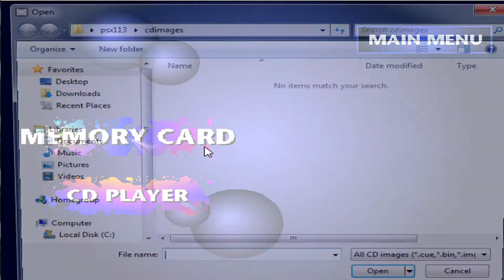PS1 Mickey's Wild Adventure HACK Ali mk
Infinite Lives ,0009
Infinite Energy
Infinite-marbles
Invincible